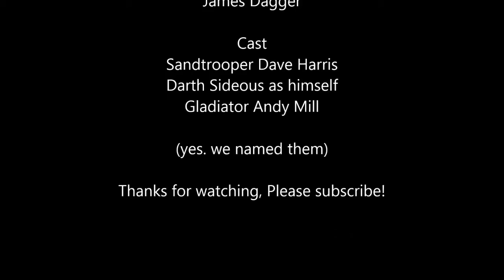'The Battle Begins' | D&T Lego Animation Industries | 4/5/2015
In May 2015, me and my friend Jonathan Bass made and uploaded our first Lego Animation video. It's only short and there's no sound, but for a first go it's alright! We have yet to upload another one, but hopefully one day we will! Our Lego Animation has a separate YouTube Channel if you'd like to have a look.